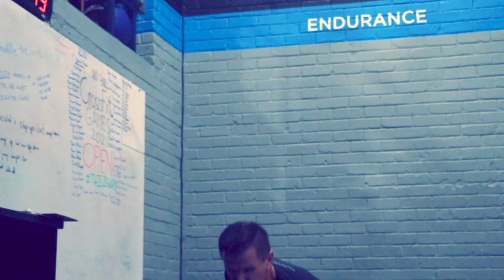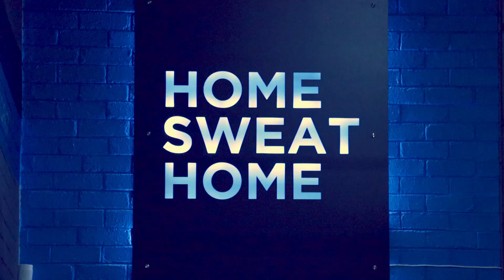21.2 Crossfit Open Workout is 17.1 - Lower back Love!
2017 Repeat! "Repeat the Pain" was the name of the game.
Make sure you give it your best the first time round, because your lower back is not gonna wanna do it again!

Dumbell Snatches & Burpee Box Jump overs aimed to destroy and they did just that, yet again! Fantastic effort from the Crossfit Jozi community at the Friday Night Lights. It is great to feel the competition buzz again.

The following video content is my own. I create these videos because I enjoy the sport of Crossfit & to showcase the incredible Community at Crossfit Jozi South Africa.

Crossfit Games 2021
Crossfit Open 2021